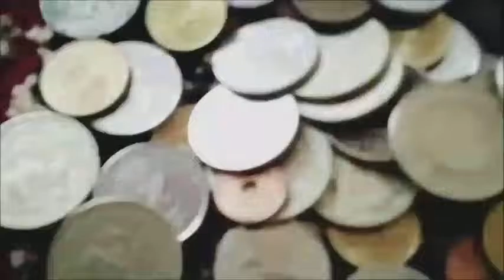foreign, was i | Speak Life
You are a new creation in Christ Jesus. Be strong beautiful!! :)